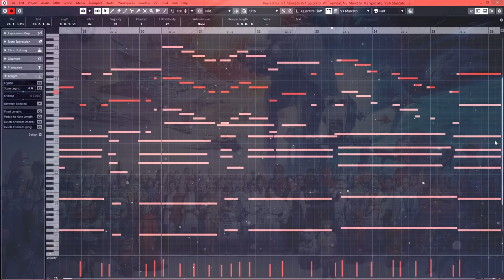Star Wars: Lando's Arrival | The Rise of Skywalker OST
"There are more of us Poe, there are more of us" - Lando Calrissian

Star Wars Theme by John Williams